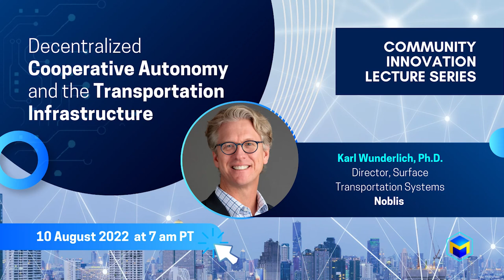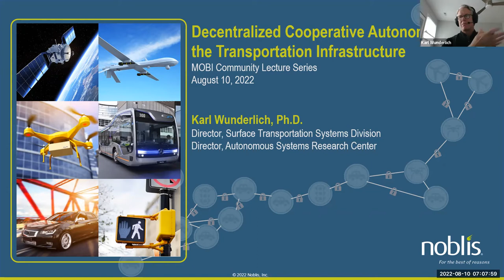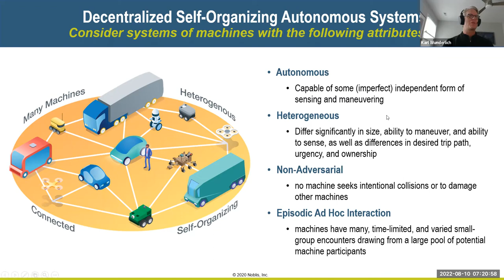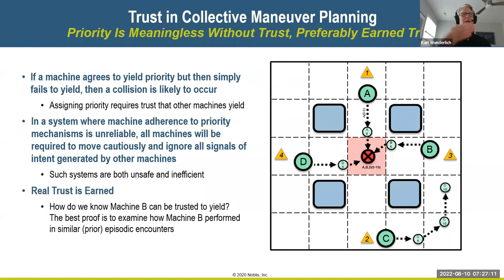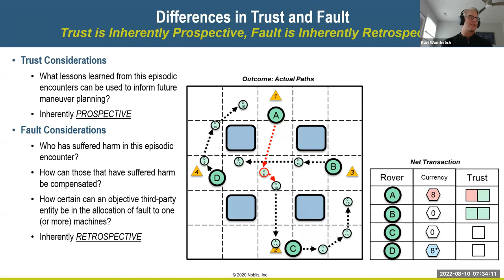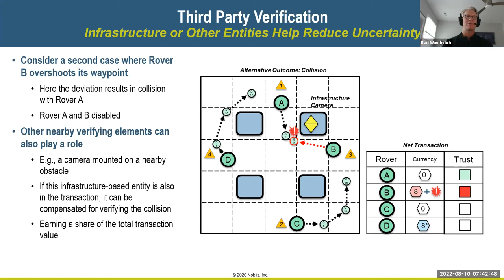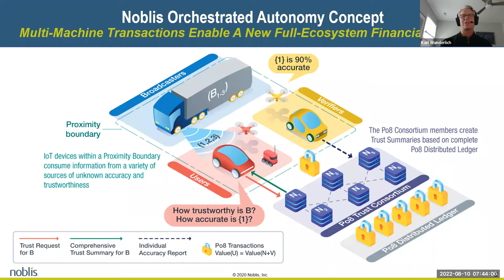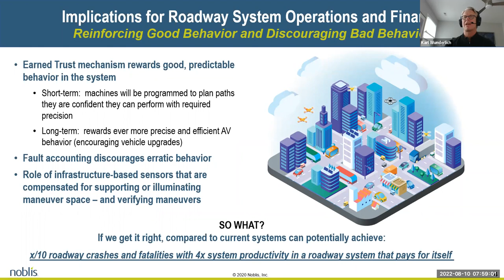Decentralized Cooperative Autonomy and the Transportation Infrastructure | Noblis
Realizing the potential of connected and autonomous vehicles at scale requires a “just enough trust” approach to streamline maneuver planning and ensure adherence in execution.  This lecture presents a paradigm of how to represent, update, and optimize vehicle-based trust management as well as the surprising and integral role the transportation infrastructure itself can play to influence and incentivize safe, predictable, and efficient roadway operations.

Dr. Karl Wunderlich is the Director of the Surface Transportation Division at Noblis in Washington, DC. Dr. Wunderlich is an expert in the use of simulation techniques to evaluate the potential impact of emerging technologies to improve traveler mobility or system productivity – including vehicle connectivity, autonomy, and blockchain. He is a published author and patent-holder in orchestrated autonomy, which leverages blockchain to create efficient and collision-free path planning among heterogeneous, unfamiliar, and autonomous machines. Dr. Wunderlich holds a Ph.D. in Operations Research from the University of Michigan.